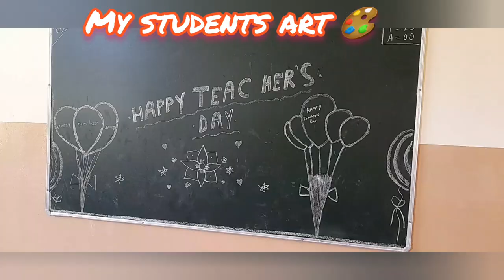teachers day # celebration